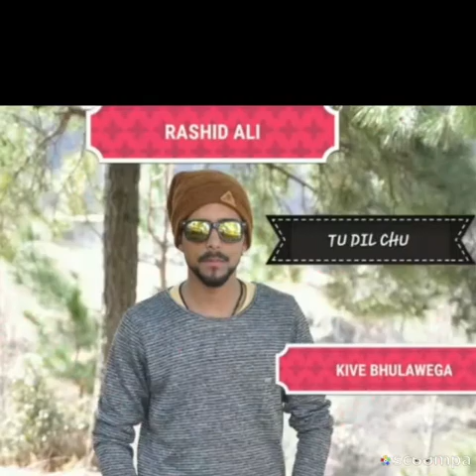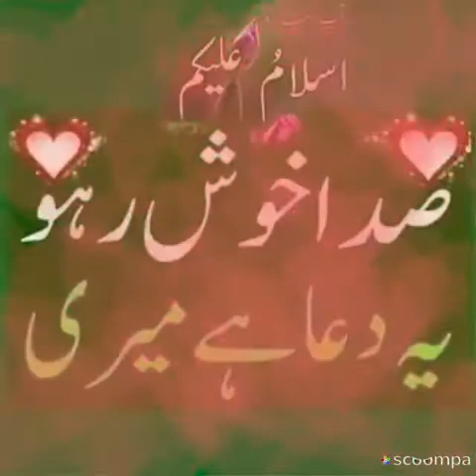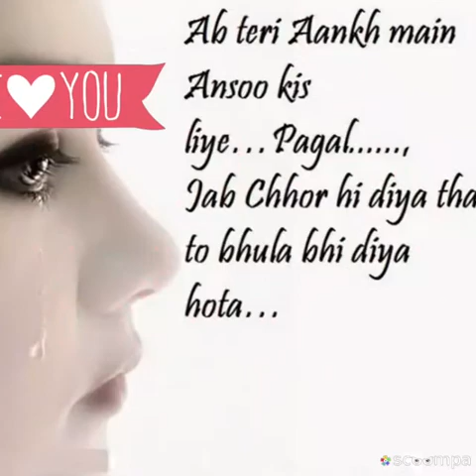Rashid Photos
Video from RASHID ALI